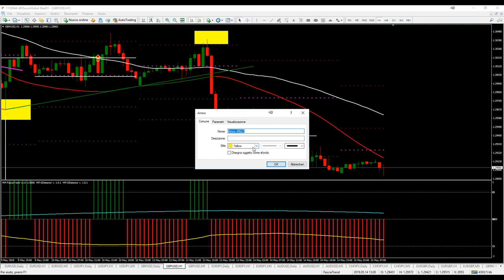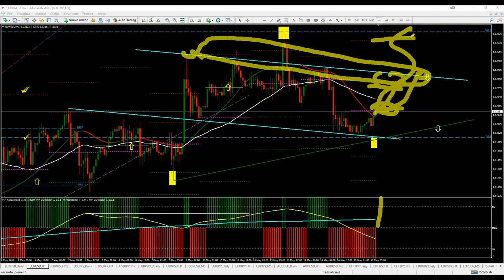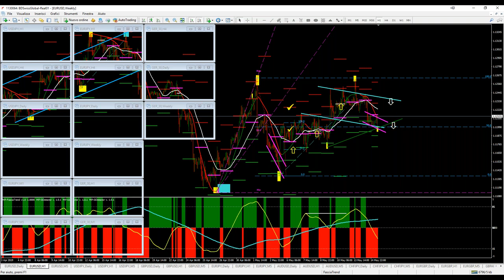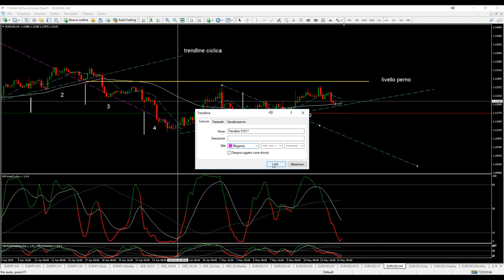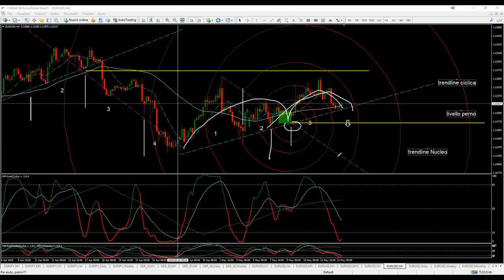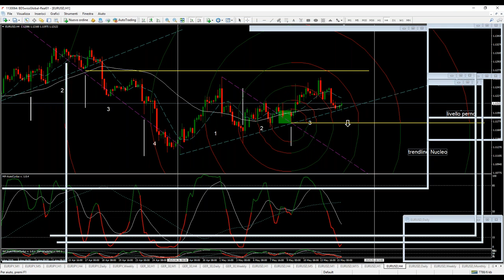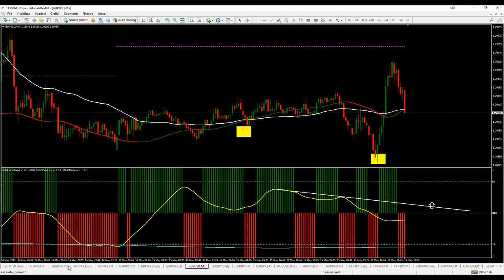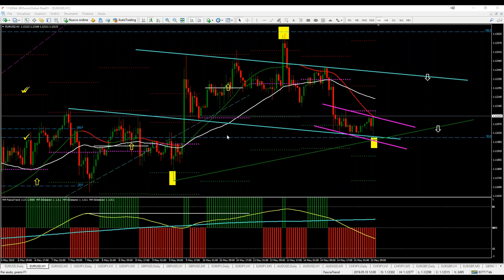EUR-USD è circondato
il trading che provoca meno stress è quello a lungo termine con una size moderata, nelle fasi dove non posso essere con  gli occhi puntati sui grafici preferisco un trading tranquillo

ultimamente la mia operatività è basata sul metodo Fascia-Trend che attraverso un ragionamento logico mi permette di costruire un piano di recupero se le posizioni vanno contro trend uso in questi casi la strategia Revolver che ho spiegato nel corso serale

la teoria del Nucleo EUR-USD che trovate sul Blog è un piano d'attacco
il nemico (o amico ) è circondato e non ha più scampo

i webinars che si tengono 3 volte alla settimana non sono lezioni,
bensì degli appuntamenti dove cerco di trasmettere o non insegnare
un (per)corso di Trading continuo